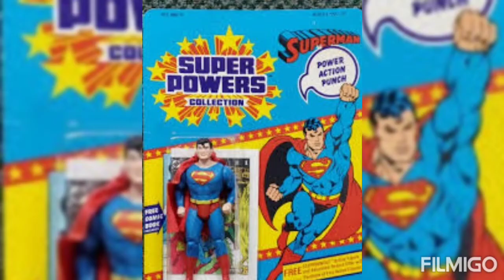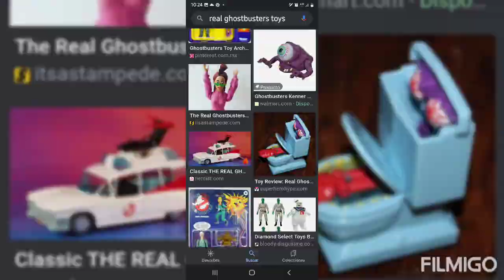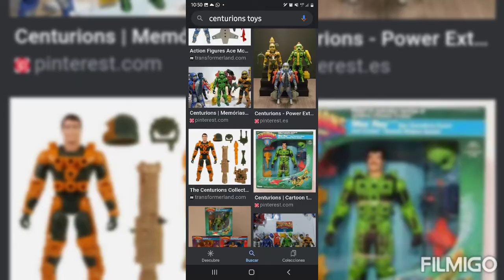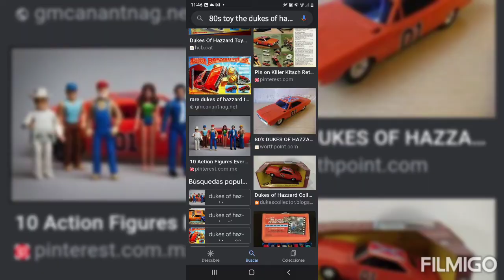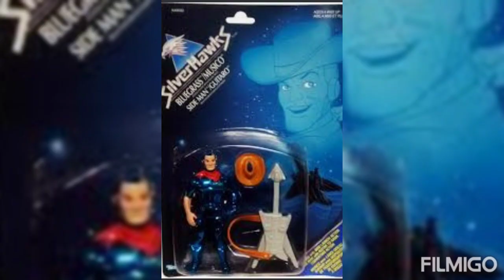6 de mayo de 2022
video creado para la pagina We Are Collectors de John Ramos